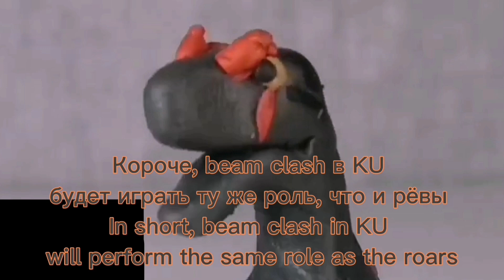Beam clash in PK and KU (watch to the end)